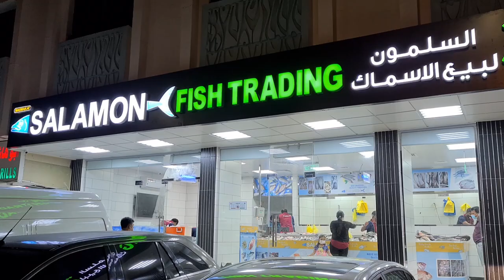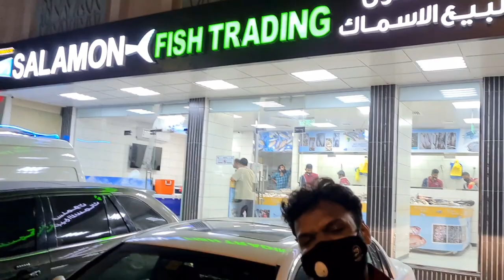Buying Expensive Fish | Abu Dhabi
SALMON FISH TRADING | MUSSAFFAH | ABU DHABI
Shop In Abu Dhabi were you can get 137 types of fish under one roof.

Vlog #10  Fish Buying In Abu Dhabi